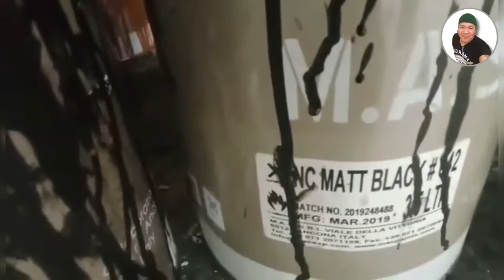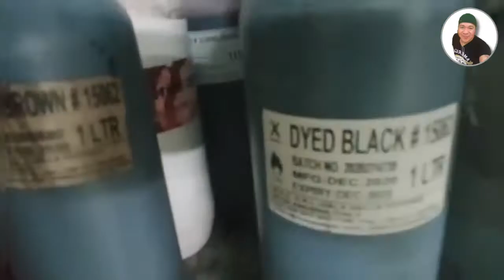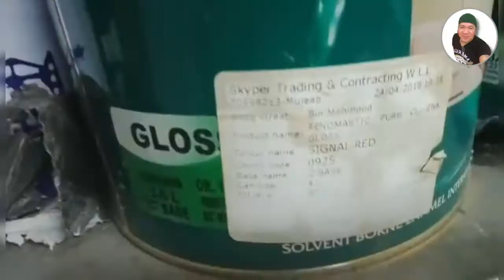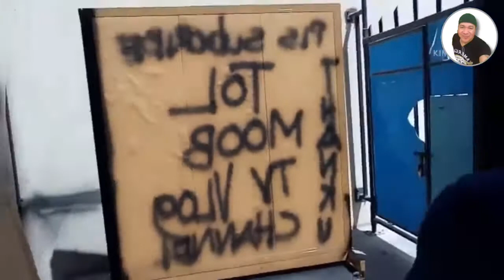Partition painting work and basement tour (Doha, Qatar)